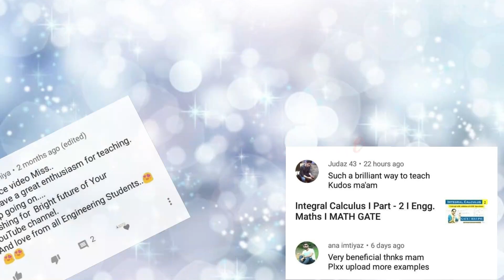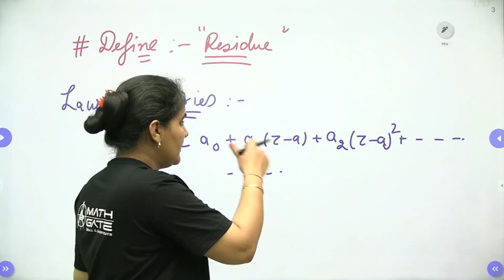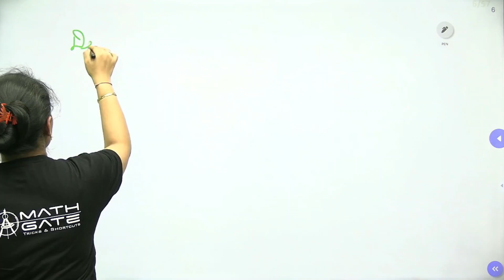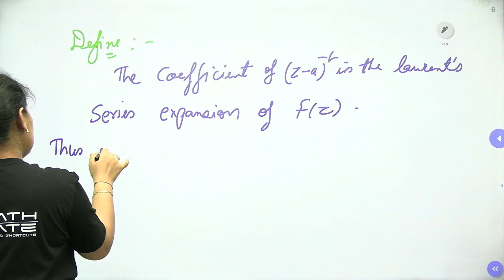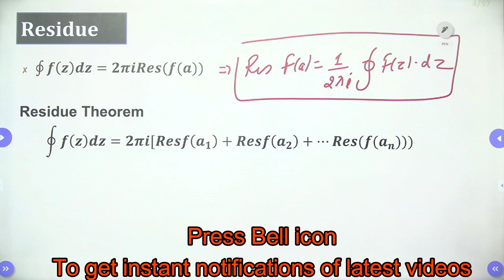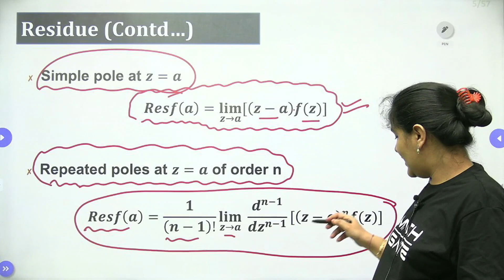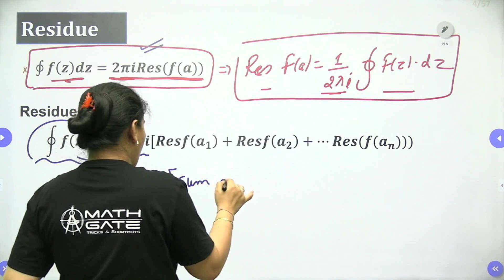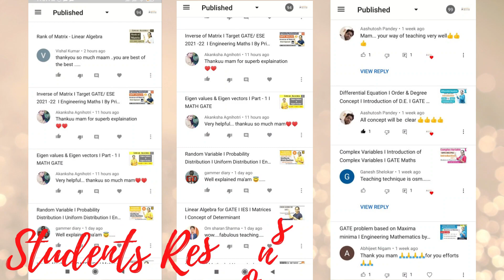Residue I Complex Variable I Engineering Mathematics by Priyanka Sharma Mam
In this video priyanka sharma mam (8+ year  teaching exp,) teaches  Complex Variable  & will be very helpful for GATE & ESE aspirants..